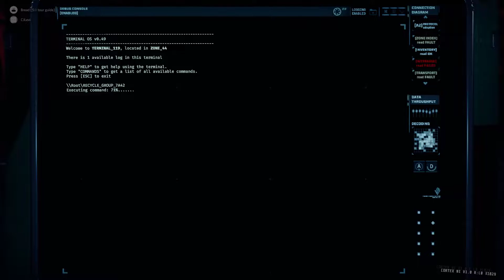NMG Duo speedrun A1 6:17 GTFO